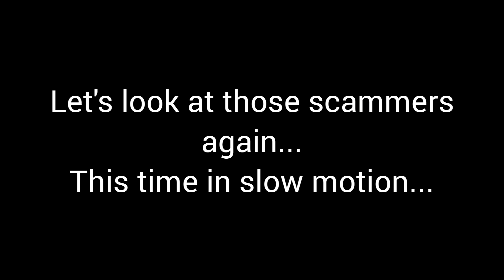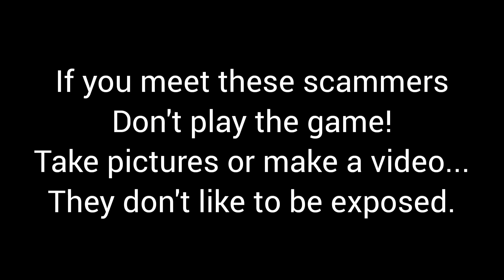Scammers Caught Red-handed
Don't ever play this game while visiting Benidorm or any other town. It's a scam and you will always loose.

The so-called “pea men” work among criminal gangs of up to 20 people on busy streets, hoping to lure gullible visitors into parting with their cash while playing a seemingly easy-looking gambling trick.